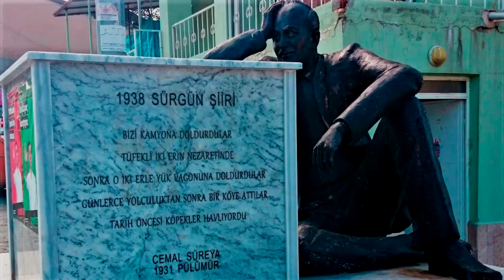Tunceli Pülümür İlçe Merkezi Gezisi - Dr. Murat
Herkese kendi memleketi çok güzel gelir ya, bana da kendi memleketim dünyadaki en güzel yer gibi gelir. Umarım Pülümür ilçe merkezi ve çevresini tanıtmaya çalıştığım bu videoyu izlediğinizde bana hak verirsiniz.

Pülümür'ün tarihi ile ilgili çok ayrıntılı bilgiler bulunmasa da genel bölge tarihi ile beraber değerlendirilebilir. Bölgede prehistorik dönemlerde yaşam ile ilgili henüz bir kanıt bulunamamış olsa da Hurriler ile beraber bölge sürekli bir yerleşim alanı olmuştur. Hurriler ve Hayasa - Azzi egemenliğinde olan bölge, Hititler ve akabinde MÖ 12. yüzyılda Urartuların hakimiyetine girmiştir. MÖ 7. yüzyılda Medler ve akabinde Ahameniş İmparatorluğu hakimiyetine giren bölge, Büyük İskender'in Ahamenişleri ortadan kaldırmasıyla Hellenistik etki altına girmiştir.

MS 5. yüzyılda Bizanslılar ve Sasaniler arasında paylaşılan bölge, çok sık el değiştirmiştir. Bölge, 639 yılında Arap’ların hakimiyetine girinceye kadar Bizans İmparatorluğu hâkimiyetinde kalmıştır. Arap akınlarından sonra bölge yeniden Bizans topraklarına katılmıştır.

Selçuklular'ın 1071’de Anadolu’ya girmesinin ardından Süleyman Şah kumandasında Anadolu fethine katılan Mengücek Ahmet Gazi, Erzincan merkez olmak üzere Pülümür’ü içine alan Tunceli’nin kuzey bölgelerinde Mengüçlü Beyliği'ni kurmuştur.

Anadolu Selçukluları’nın 1243 yılında Moğollar’a yenilerek 1318 yılında ortadan kalkmasının ardından Anadolu’da İlhanlılar'a bağlı birçok beylik kurulmuştur. Kısa süreli Karakoyunlu hakimiyetinin akabinde 13. yüzyılda Doğu Anadolu’ya göçen Akkoyunlular, Tur Ali Bey ile birlik oluşturarak Diyarbakır merkez olmak üzere Erzincan’a kadar uzanan tüm Tunceli yöresini içine alan geniş bir alanda hâkimiyet kurmuştur. Bu Türkmen devleti, kültürel yaşamlarından miras kalan koyun figürünü sembol yapmış olup, günümüzde Tunceli’nin pek çok yöresinde olduğu gibi Pülümür'de de mezar başlarında figürler görülebilmektedir.

1473 tarihinden itivaren Osmanlı etkisine giren Pülümür yerleşiminden ilk olarak 1518 tarihli bir tahrir defterinde bahsedilmektetir. Bu tarihte yerleşim "Plümuri" adıyla Kızuçan nahiyesinin bir köyü olarak görülmektedir. 1569 yılında köyde sadece Müslümanlardan oluşan 15 hane bulunurken, 1642 yılında köydeki sadece Müslümanlardan oluşan hane sayısı 45'e yükselmiştir. Geçmiş yıllarda Kızuçan nahiyesinin merkezi Ribat yerleşimiyken, cuma namazı kılınan camisinin olması ve nüfusunun fazlalığı nedeniyle 1642 yılında nahiye merkezi konumuna gelmiştir.

Merkez köy olması nedeniyle Kızuçan adı yerine Pülümür adıyla anılan kazada, 1872 yılı Erzurum Vilayeti Salnâmesi’ne göre 113 köy bulunurken, kazanın genelinde de toplam 6064 kişi yaşamaktadır. 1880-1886 yılları arasında Dersim sancağına bağlı olsa da sonrasında yeniden Erzincan sancağına bağlanmıştır. 1914 yılında Pülümür kazasında nüfus 12266'ya yükselmiştir.

Ruslar 1916 yılında Pülümür şehir merkezini ele geçirmiş ancak bölge aşiretlerinin yoğun direnişi ile buradan ileri gitmeleri önlenmiştir. Cumhuriyetin ilk yıllarında Erzincan'a bağlı olan ilçe, 1935 yılında yeni kurulan Tunceli iline bağlanmıştır

Pülümür, eski başbakanlardan ve aynı zamanda dedesi de Pülümürlü olan şair ve gazeteci Bülent Ecevit'in Pülümürün Yaşsız Kadını adlı bir şiirine de konu edinilmiştir. ayrıca 20. yüzyılın en ünlü edebiyatçı ve şairlerinden Cemal Süreya'da Pülümür doğumludur.

İlçe merkezinin hemen 3 km kadar güneyinde ilçenin yegane iki tarihi yapısı bulunmaktadır. Bunlardan Gelin Odaları, Urartular tarafından yapıldığı sanılan oyma kayalardır. İçinde bir kral tahtı ve tutsakların cezalandırıldığı zindanın olduğu ve kaya içinde kaya oyularak çok derinlere oyma taş merdivenlerle inilerek oradan Hanım Köprüsünün bulunduğu noktada çaya ulaşıldığı, su alındığı söylenen gizli bir geçit vardır.

Hatun Köprüsü iki ayağı arasındaki mesafesi yaklaşık olarak 8 m. olan, 12,60 m. uzunluğa, 2,50 m. genişliğe ve 5,50 m. yüksekliğe sahip olan ve yapılış tarihi kesin olarak bilinmeyen, ancak Selçuklu döneminden kalma olduğu sanılan bu kemer köprü, yılların yıpratıcı etkisi ile tahribata uğramıştır. Yakın zamanda yapılan restorasyon ise köprünün tarihi görünümünün tamamen ortadan kalkmasına yol açmıştır.